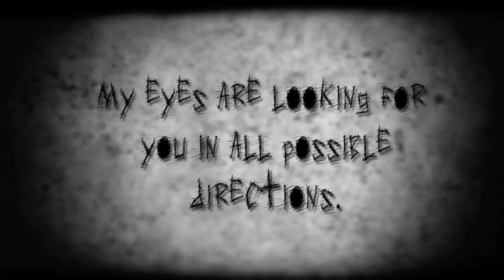WAVES movie trailer by Love Jordina and Jill Love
NEW MOVIE BY Director Love Jordina and actress Jill Love
There is a fine line separating reality from dreams. A girl is utterly obsessed about who she thinks is her soul mate. Her craving and desire makes her a slave to her own passion. She becomes rejected by the one she loved most. Her obsession makes her go insane. In total desperation, she jumps off the Golden Gate Bridge. While consumed in the deep of the water, she still needs to deal with her dreams, nightmares, love and fear. The WAVES will bring her back to her true love: Sarah. This soul mate will fulfill all her dreams and desires. She feels that once Sarah is found, she will disappear into her. That Sarah's love will liberate her from her chronic loneliness of the heart and the unbearable desperation of the soul.